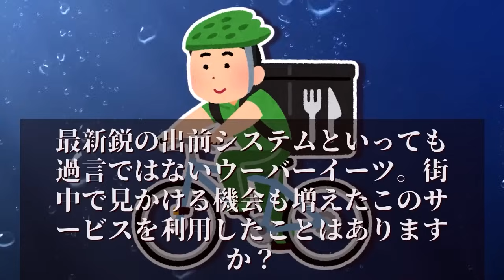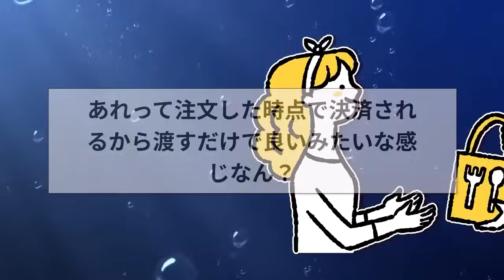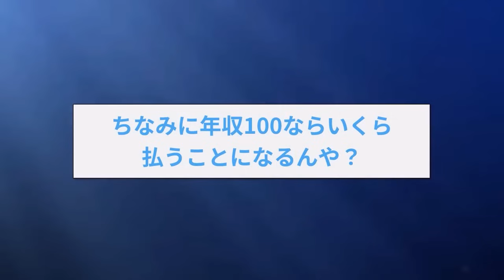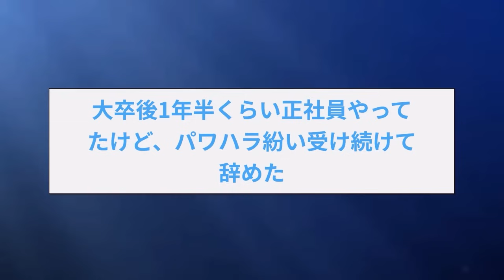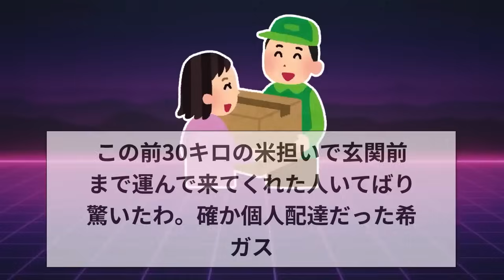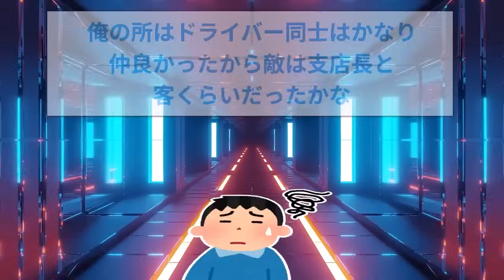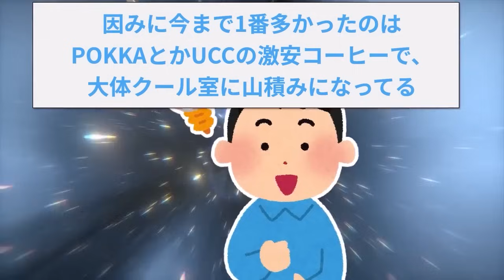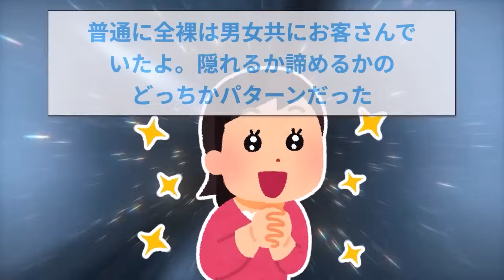【2ch面白いスレ】【配達員特集】ウーバーイーツの配達員が2chに降臨した結果ww【ゆっくり解説】【総集編】質問ある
▼目次
00:00　ウーバーイーツの配達員が2chに降臨した結果ww
16:45　Amazon配送業ドライバーだけど質問ある？
26:32　元ヤ〇ト運輸で配達してたけど質問ある？